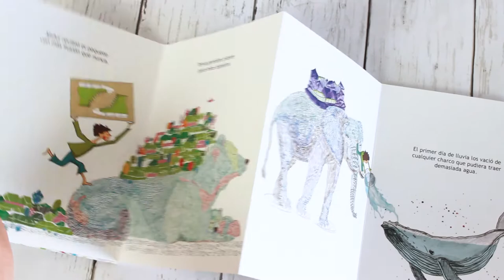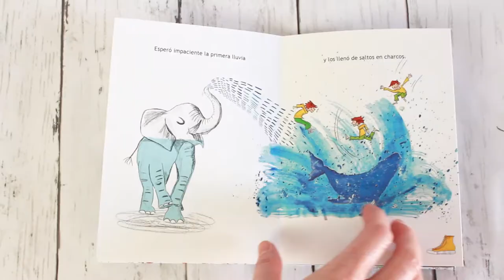EN TUS ZAPATOS (BOOKTRAILER)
Dos niños viven las mismas inquietudes propias de su edad, pero desde dos perspectivas absolutamente diferentes. Acompaña a Abdul y Tomás en una aventura desplegable sin principio ni fin y con una cosa en común: unos esperados zapatos para los que tienen grandes planes. Descubre con nuestros protagonistas sus propias realidades y sigue sus pasos con la canción que encontrarás en el código QR incluido en la caja.

Texto e ilustraciones: Amaya Perucha.
Editorial: Istarduk ediciones.